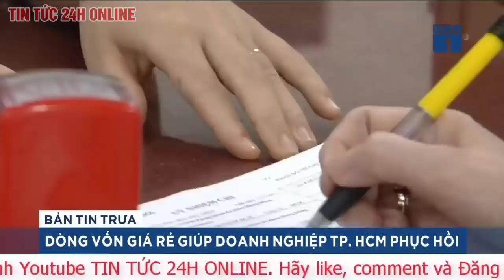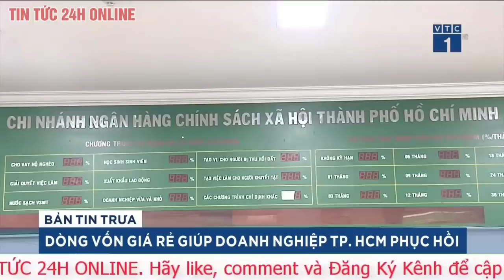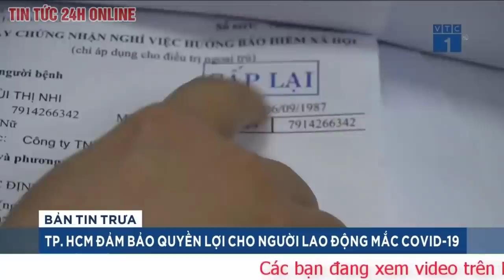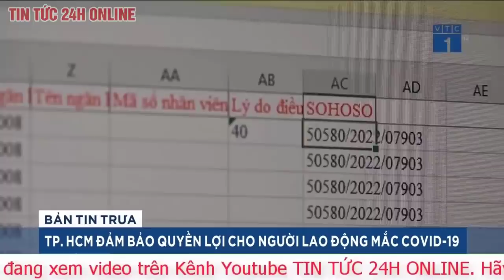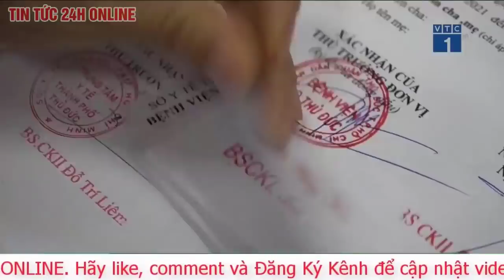Tin tức 24h mới Tin tối 2/4.Vụ kho dầu ở Belgorod của Nga bị tấn công, Tổng thống Zelensky lên tiếng